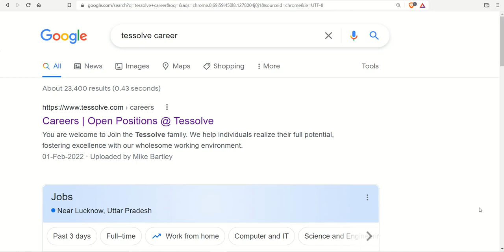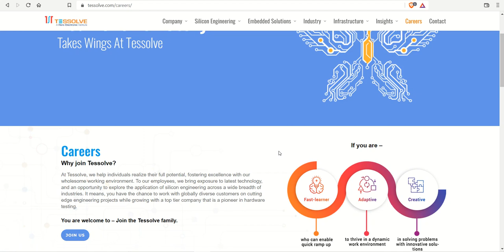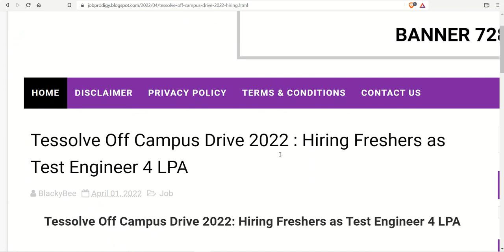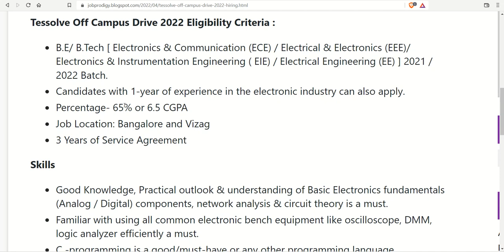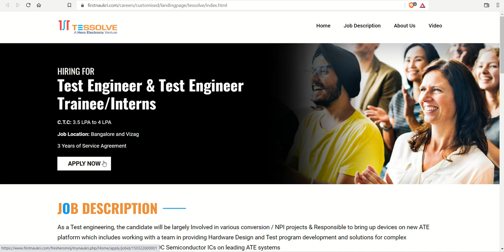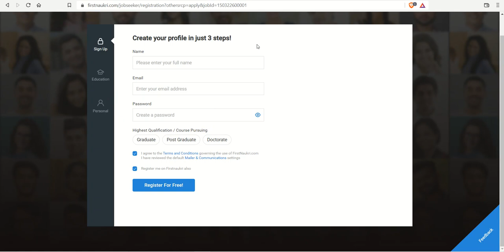Tessolve Off Campus Drive 2022: Hiring Freshers as Test Engineer 4 LPA | Electronics Job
Tessolve Off Campus Drive 2022: Tessolve announces a virtual off Campus Hiring 2022 through Tessolve Official Career Site . Interested Jobseeker can go through this Job post to know further details about Tessolve Hiring 2022 and Apply to the Tessolve Off-campus Recruitment 2022 through the Registration link available at the end of this post. More details about Tessolve Exam 2022, Tessolve Off-campus Eligibility Criteria and Recruitment Pattern 2022 are discussed below.

Adani Power Recruitment 2022 | Diploma/B.E/B.Tech | Adani Recruitment 2022 | Freshers Job

Apply for Latest Siemens India Limited Vacancies :-